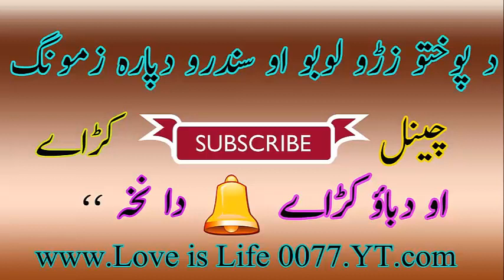Anwar Ali Anwar Vol 888 Full Album| Darde Judayi | Zarge Me Nor Part 2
Anwar Ali Anwar Vol  888 Full Album